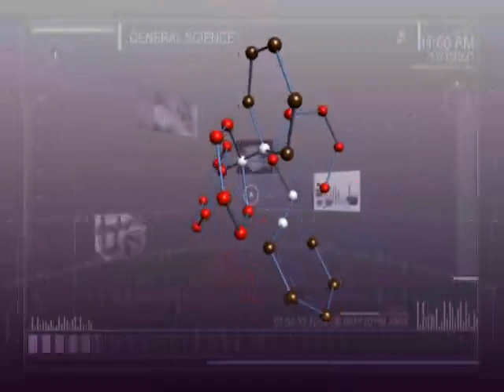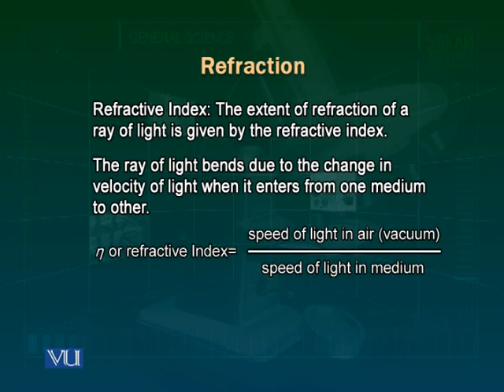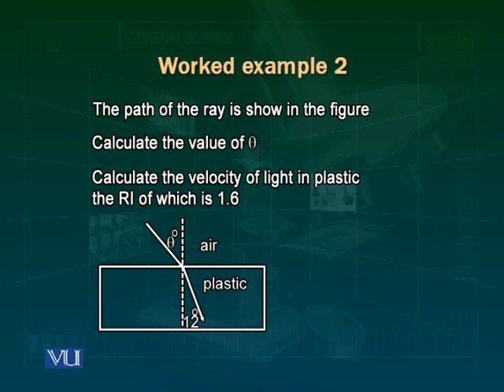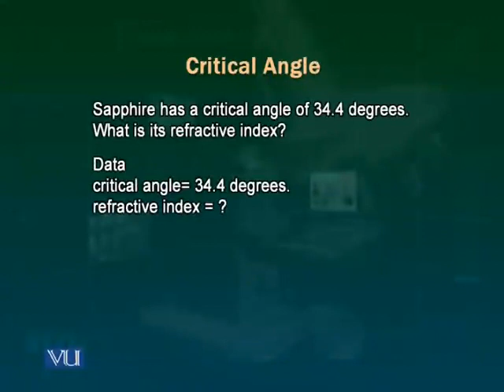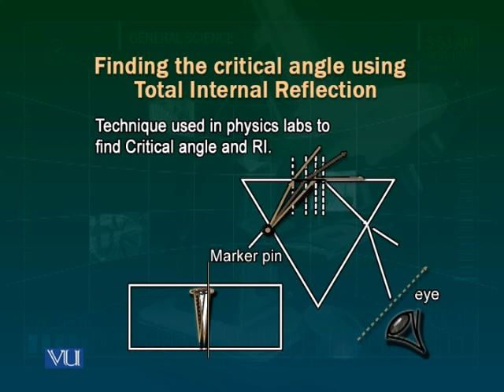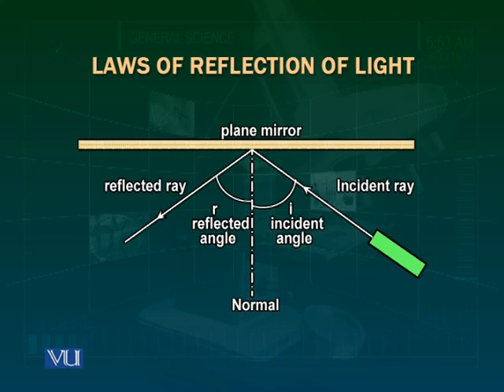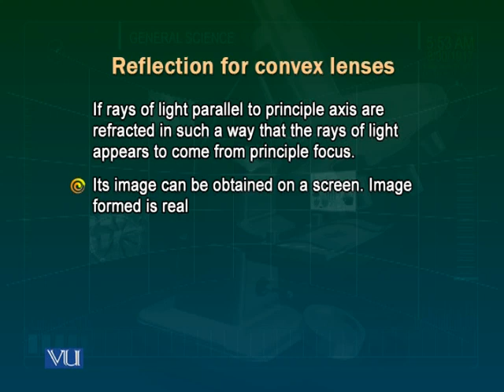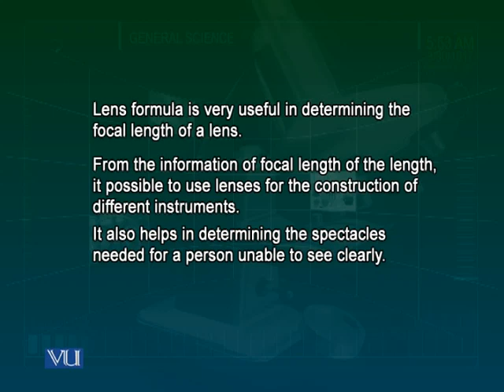GSC101_Lecture13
GSC101 General Science - Physics Lecture 13